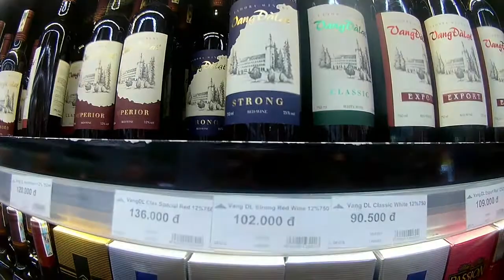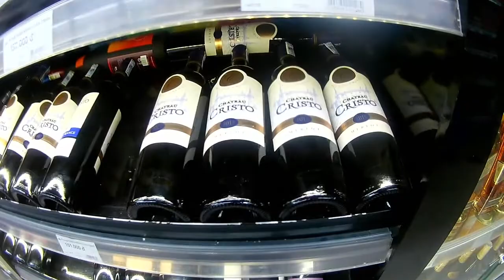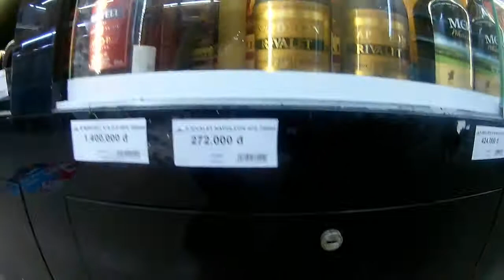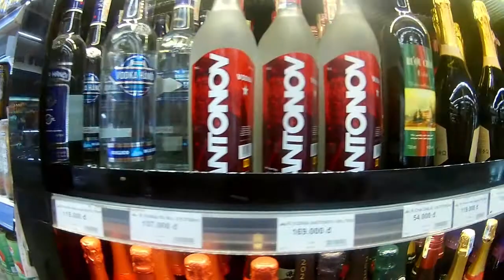Rượu Tết Ở Siêu Thị Coopmart Thị Trấn Đức Phổ Quảng Ngãi Tết Canh Tý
Rượu Tết Ở Siêu Thị Coopmart Thị Trấn Đức Phổ Quảng Ngãi
Ở video hôm nay mình sẽ chia sẻ với các bạn Rượu Tết Ở Siêu Thị Coopmart Thị Trấn Đức Phổ Quảng Ngãi